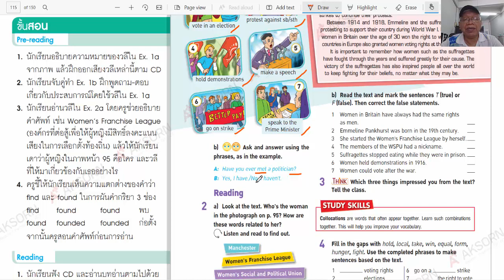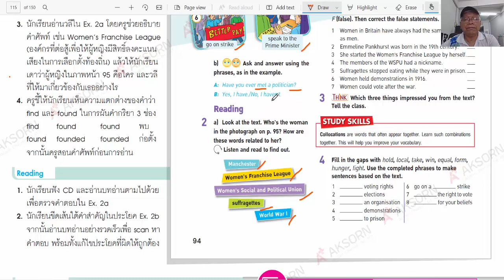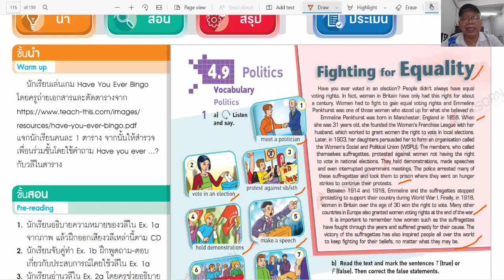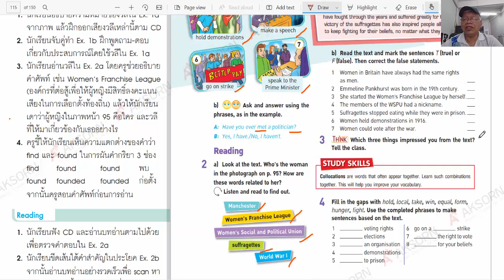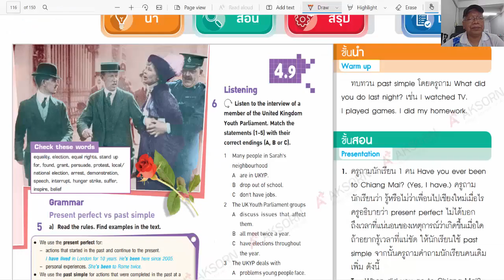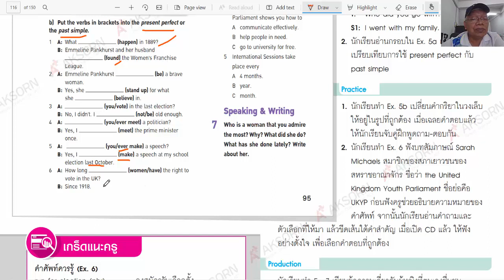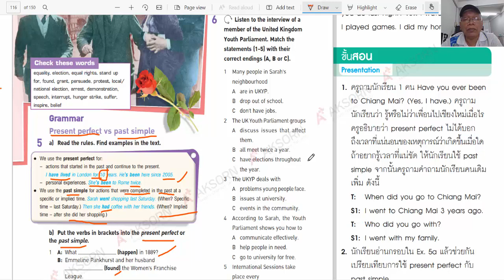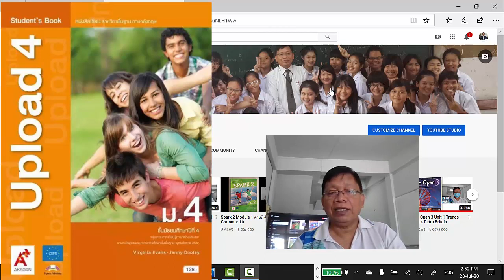Upload 4 Module 4 True Stories 4.9 Politics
อธิบายเนื้อหาและแบบฝึกหัด Upload 4 Module 4 True Stories 4.9 Politics
สมาชิก" ช่อง"ครูสุวัฒน์" รับบริการระดับพิเศษ แบบนี้